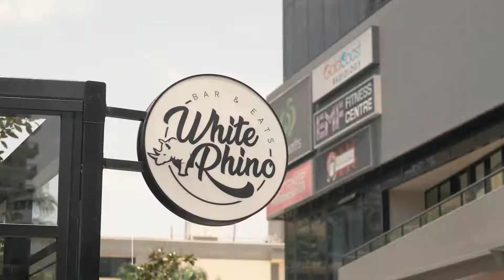Open2view AU - ID# 763722 - 9-17 Cypress Avenue